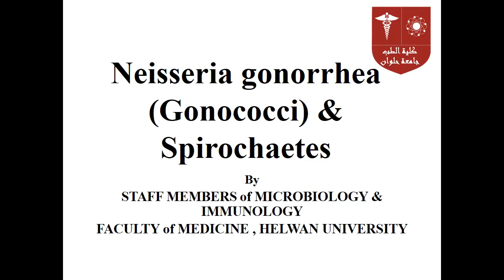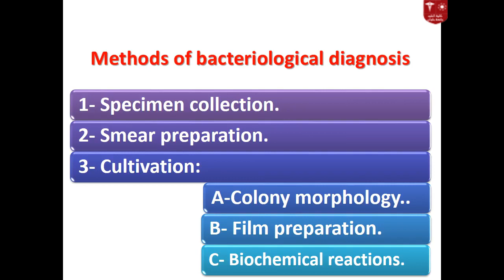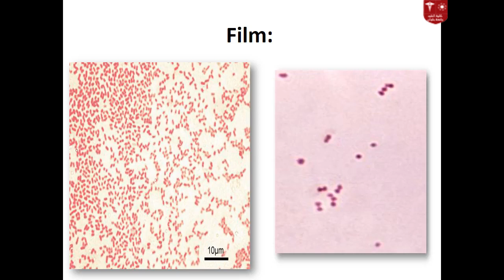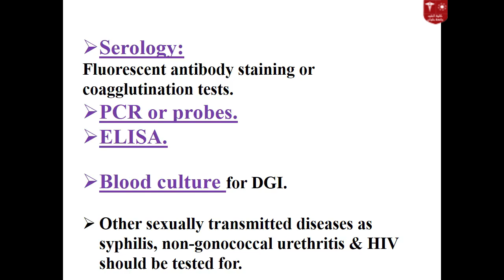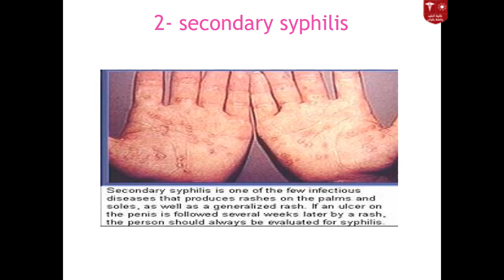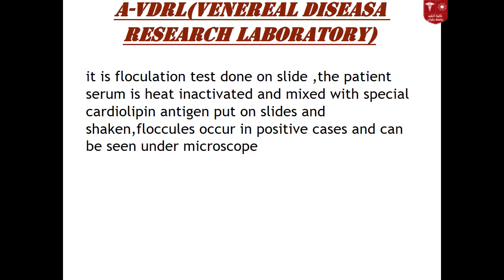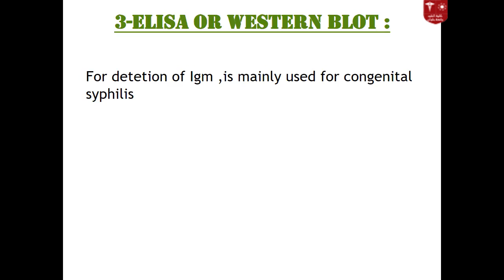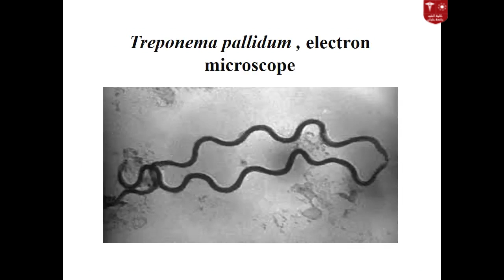4. Gonococci & Spirochetes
ده Lab الـ Microbiology الرابع ليوم الإثنين 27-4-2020
هذه المادة مخصصة للفرقة الثانية 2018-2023 لموديول الـ Genitourinary 203